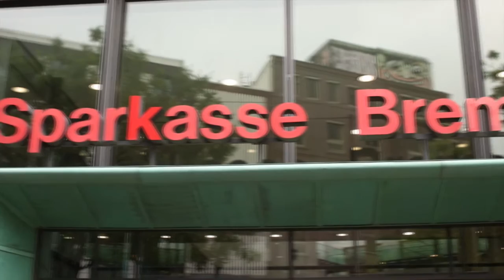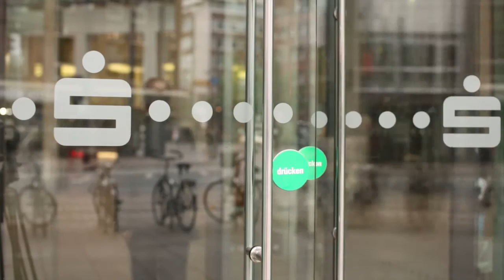Tim Nesemann (Sparkasse Bremen): Erfolgswege zu besseren Erträgen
Der Vorstandsvorsitzende der Sparkasse Bremen, Tim Nesemann, erläutert im Gespräch mit SPARKASSE, mit welchen Maßnahmen er sein Haus auf die digitalen Herausforderungen eingestellt hat. Ein Erfolgsweg ist dabei die Einführung der Videoberatung.